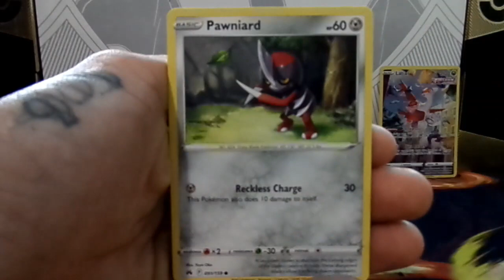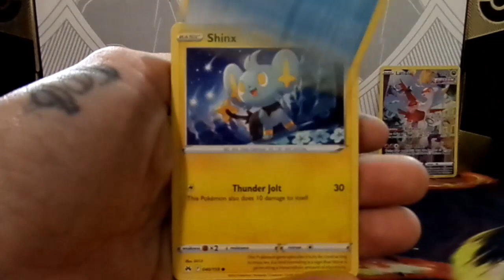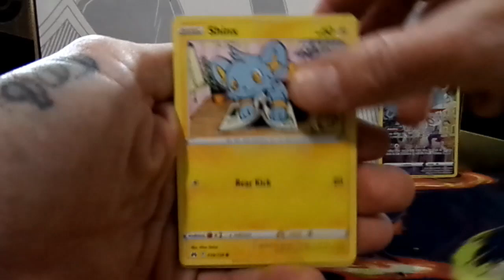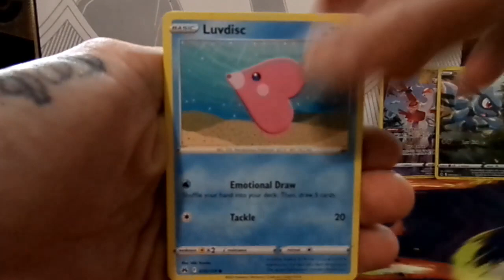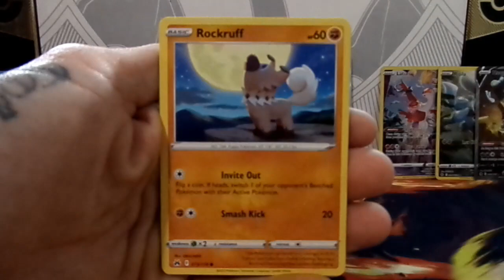Lets See What's On The Inside?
In this episode Dirt-E The Dad opens up another Crown Zenith ETB, looking to pull a gold card.
Also still need to pull that Radiant Charizard, really wanting to add that one to the collection.